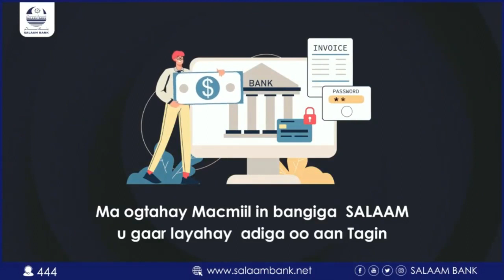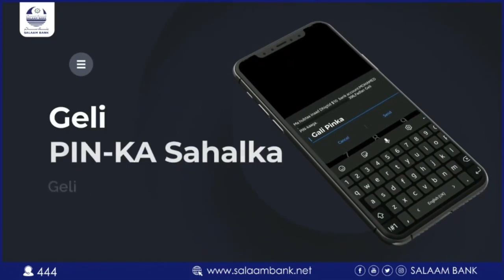BOSSASO: Hadalejeedi: Maxamed maxamuud oo ka mid ah xubnaha urur siyaasadeedka.Mustaqaal.